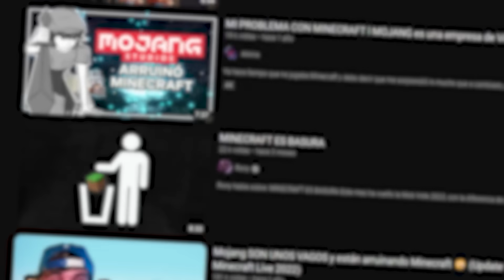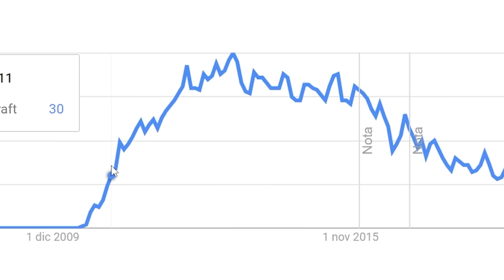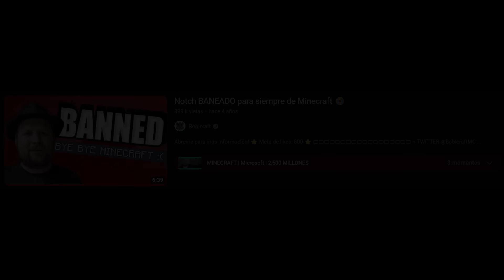Notch NO DEBE VOLVER a Minecraft !!!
Únete al canal para apoyarme y tener tus beneficios :)

[Set Up]

Gráfica: 3060 ti MSI ventus 2x
Procesador: I5 9400F
Ram: HyperX Fury 16 GB (2x8) DDR4 2666MHZ
Almacenamiento: 320GB SSD 1TB HDD
Tarjeta madre: Asus h310m-e r2.0

Mouse: Razer viper mini
Teclado: Hyperx alloy origins (red)
Micrófono: Redragon blazar
Headset: Hyperx Cloud 2